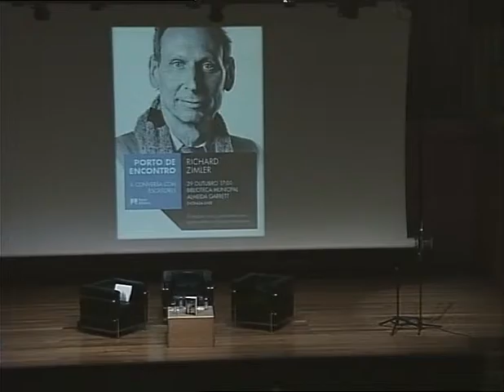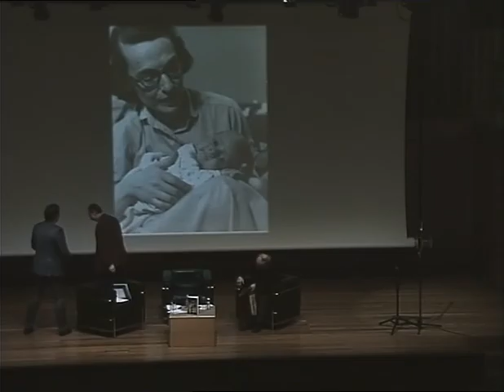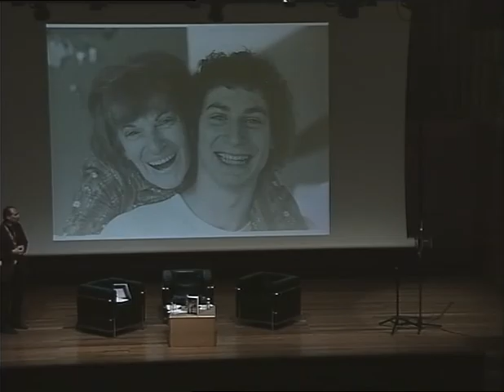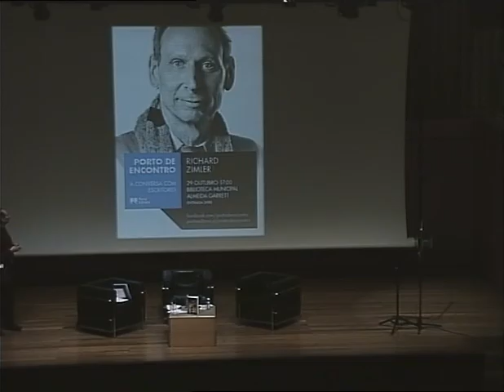49.ª edição de PORTO DE ENCONTRO - Richard Zimler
49.ª edição de PORTO DE ENCONTRO - À CONVERSA COM ESCRITORES, com Richard Zimler
Biblioteca Municipal Almeida Garrett, Porto
Participação especial
Hélder Pacheco
Leituras
Valter Hugo Mãe